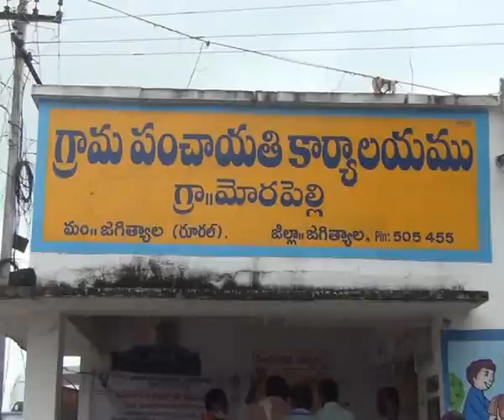11.10.20| DSC | Jagtial |వ్యవసాయ చట్టాలకు మద్దతుగా మోరపల్లి గ్రామంలో BJP నాయకులు కరపత్ర ఆవిష్కరణ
| Durga Siti Cable | News |వ్యవసాయ చట్టాలకు మద్దతుగా మోరపల్లి గ్రామంలో BJP నాయకులు కనపత్ర ఆవిష్కరణ